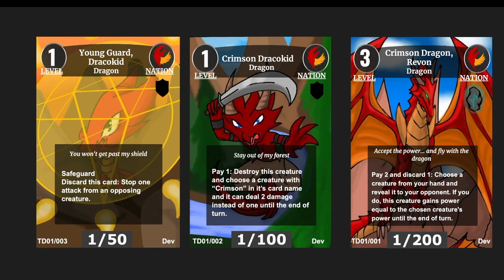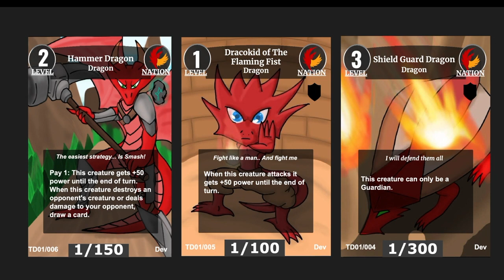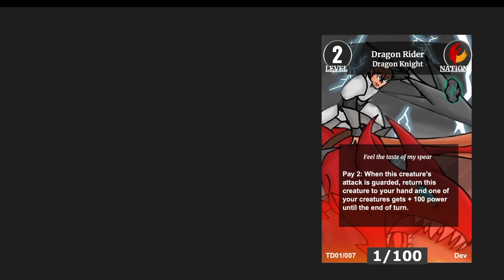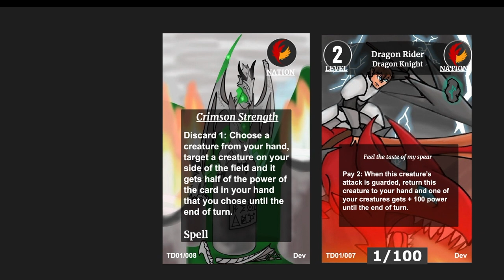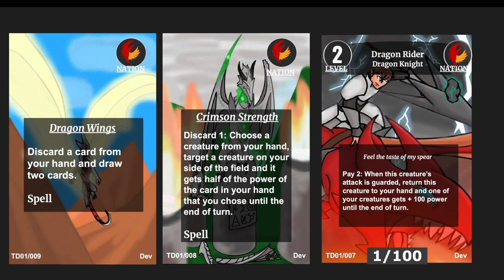Arezon: Trial Song 1: Crimson Flames Overview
Hello everyone, this time the head card designer of the Thera Crew, Vanity Ezel reveals to you the contents of the first ever Thera trial song, the song that contains the ferocious dragons of Arezon, Trial Song #1, Crimson Flames. Hope you enjoy😊